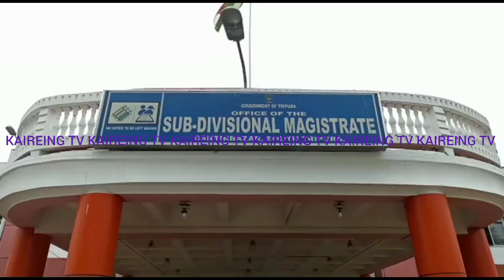Minister Sukla Charan Noatia Samung Kaham tang nai hingye kau Riha joto lugo rao ni kheye/ KAIREING/